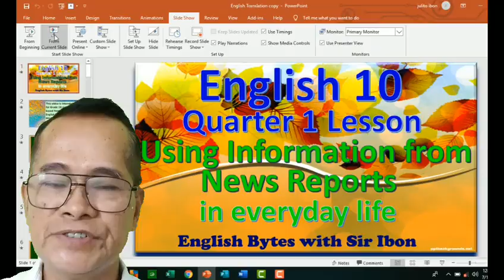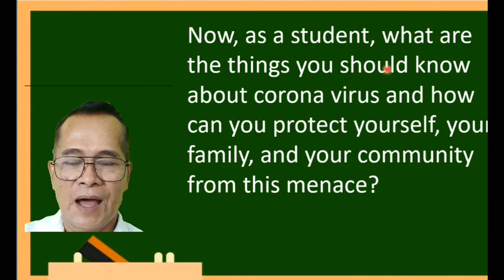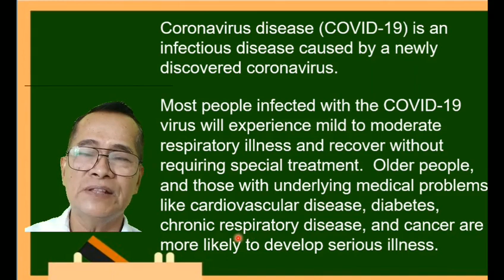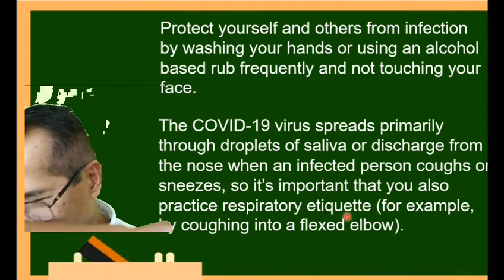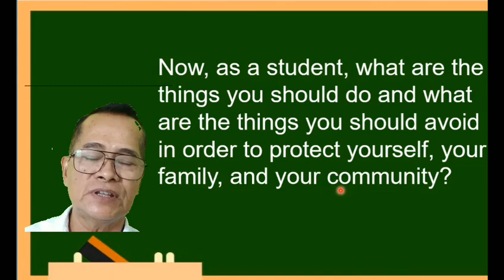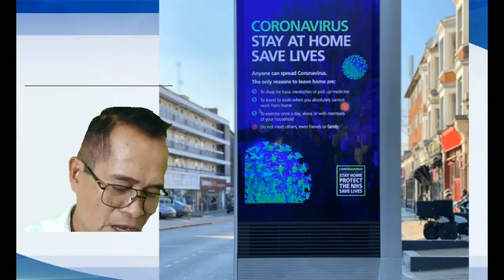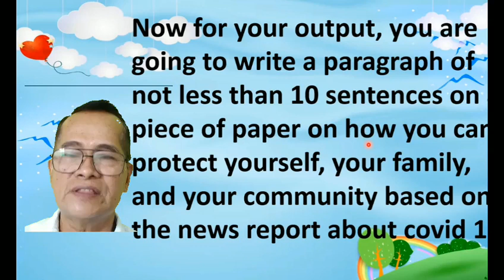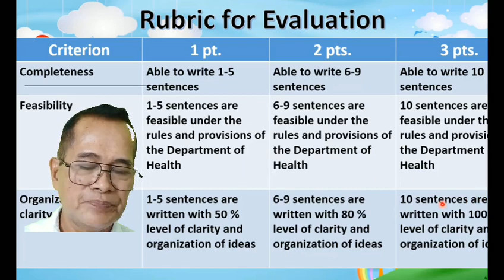USING INFORMATION FROM NEWS REPORTS IN EVERYDAY LIFE English 10 (MELC) 1st Quarter Lesson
This video entitled USING  INFORMATION  FROM  NEWS  REPORTS  IN  EVERYDAY  LIFE  English  10 (MELC)  1st Quarter  Lesson was made as a supplement in order for grade 10 students understand this lesson thoroughly.

Below are the links of other English 10 lessons you may need to watch: